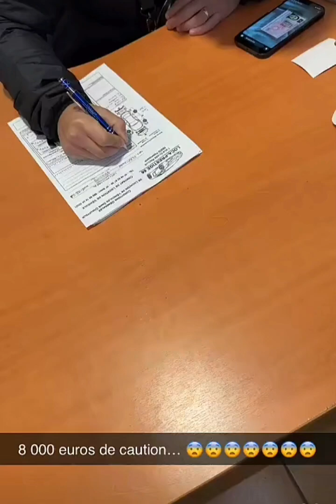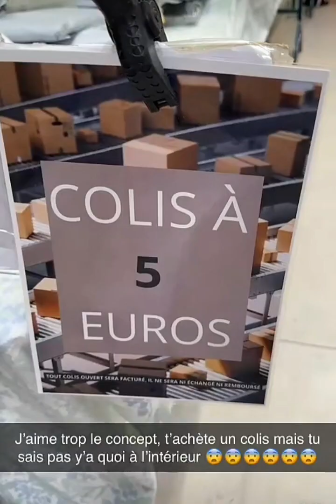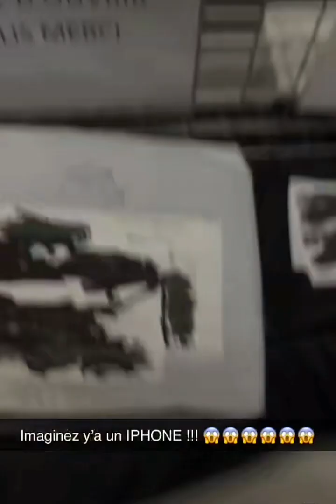Nasdas nasdas officiel